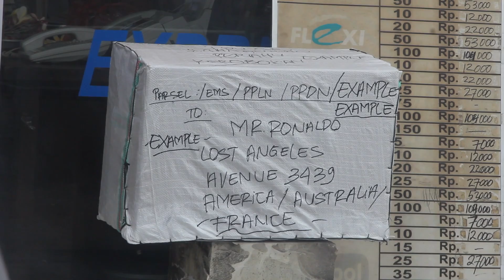A Glimpse of Bali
Even when it's misty, grey and wet, Bali is vibrant, colorful and captivating. Set to original music, this video weaves together imagery of places, people and daily life on this enchanting island.